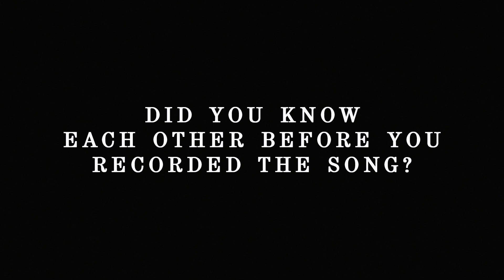Making Of - Be Here In The Morning | Joy Denalane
Making of the music video for Be Here In The Morning.

Listen to “Be Here In The Morning” on Joy Denalanes new album “Let Yourself Be Loved”